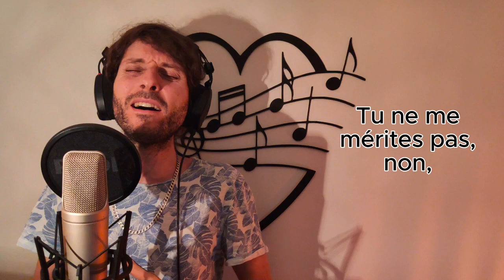Dirty - Jessie Murph ft. Teddy Swims // Cover (French translation / Traduction française)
Check out my cover of the powerful and emotional song "Dirty" by Jessie Murph and Teddy Swims, translated into French. I put my heart into this version to capture the intensity and passion of the original. Dive into the world of this captivating song and let the mesmerizing lyrics take you away.

Lyrics/translation:
Oh, whoa

Je me réveille ce matin en colère,
J’allume la lampe, je voudrais te botter les fesses,
Mm-mm
Je te mets dans un état différent,
Tu as tout gâché ce qui était possible je suis furieuse,
Mec, je suis furieuse.

Tu vas me dire que ce n’était rien,
Pourquoi tu me dis pas que je suis une conne?
Dis que tu es désolé,
Je le serais aussi.

Je n’ai aucune pitié,
Tu ne me mérites pas, non,
Tu pourrais avoir mal,
Putain tu m’as blessé plus,
Donc j’vais te regarder souffrir,
Rampe vers moi sur du verre brisé,
Et tu ferais mieux de l’aimer,
Le regret pourrait te rendre fou,

Tu me réveilles au milieu de la nuit,
Verre brisé et  tous mes trucs dehors,
Meuf, est-ce que tu es folle?
Tu jures qu’il se passe toujours quelque chose,
Meuf vérifie mon téléphone,
Tu ne trouveras rien.

Oh je t’ai dit que ce n’était rien,
C’était juste une pote d’école,
Maintenant tu es désolée,

Putain tu m’as blessé bien plus,